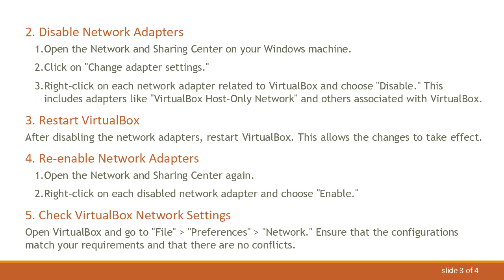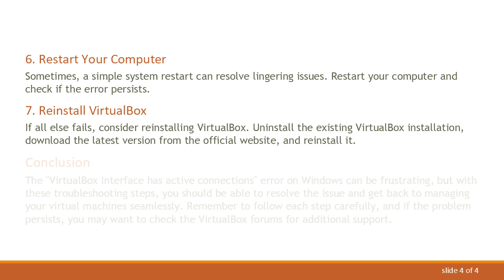Troubleshooting: Resolving "VirtualBox Interface has active connections" Error in Windows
Learn how to troubleshoot and fix the "VirtualBox Interface has active connections" error on Windows. Follow these steps to resolve issues with VirtualBox network interfaces.

If you're a user of VirtualBox on Windows and have encountered the "VirtualBox Interface has active connections" error, you're not alone. This error can be a roadblock for users trying to manage their virtual machines. Fortunately, there are steps you can take to troubleshoot and resolve this issue.

The error message "VirtualBox Interface has active connections" typically occurs when there are issues with the network interfaces used by VirtualBox. This can happen when attempting to change network settings or configurations related to VirtualBox.

Follow these steps to troubleshoot and fix the "VirtualBox Interface has active connections" error:

Close VirtualBox

Make sure VirtualBox is completely closed. Check the system tray and task manager to ensure there are no VirtualBox processes running in the background.

Disable Network Adapters

Open the Network and Sharing Center on your Windows machine.

Click on "Change adapter settings."

Right-click on each network adapter related to VirtualBox and choose "Disable." This includes adapters like "VirtualBox Host-Only Network" and others associated with VirtualBox.

Restart VirtualBox

After disabling the network adapters, restart VirtualBox. This allows the changes to take effect.

Re-enable Network Adapters

Open the Network and Sharing Center again.

Right-click on each disabled network adapter and choose "Enable."

Check VirtualBox Network Settings

Open VirtualBox and go to "File" &gt; "Preferences" &gt; "Network." Ensure that the configurations match your requirements and that there are no conflicts.

Sometimes, a simple system restart can resolve lingering issues. Restart your computer and check if the error persists.

Reinstall VirtualBox

If all else fails, consider reinstalling VirtualBox. Uninstall the existing VirtualBox installation, download the latest version from the official website, and reinstall it.

Conclusion

The "VirtualBox Interface has active connections" error on Windows can be frustrating, but with these troubleshooting steps, you should be able to resolve the issue and get back to managing your virtual machines seamlessly. Remember to follow each step carefully, and if the problem persists, you may want to check the VirtualBox forums for additional support.